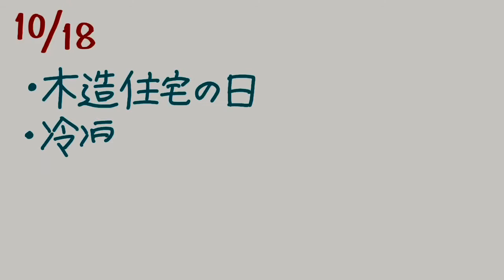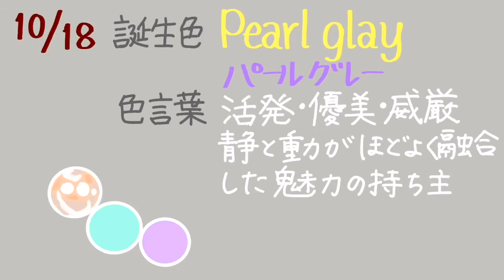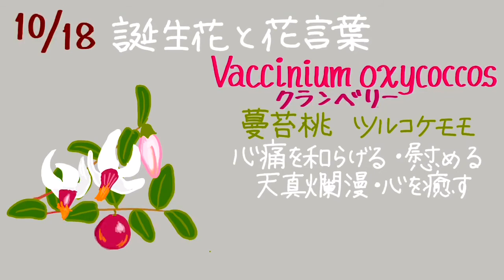10月18日の バースデイカード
1日1日新しいあなたへ Happy Birthday❣️
1年に1度のあなたへ Happy Birthday ❣️

日々㊗️福✨

💌10/18のバースデイカード💌
誕生花 クランベリー を添えて💐
誕生色 パールグレー 色のカードにいたしました🎨

も描いてみましたので

ツイッギー さんをモチーフに描いてみましたが
最初は半袖のつもりでしたが
描いている時に私がが寒かったので
冬支度になってもらいました。
ミニ感があまりなくなっちゃったかな😅